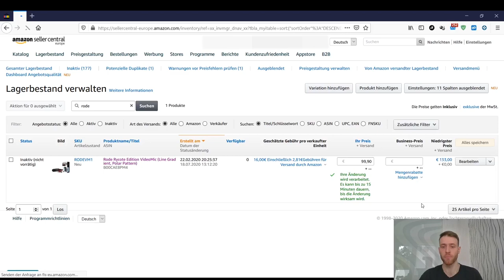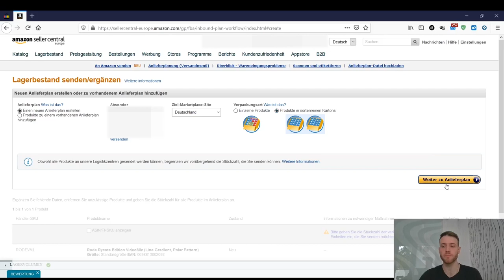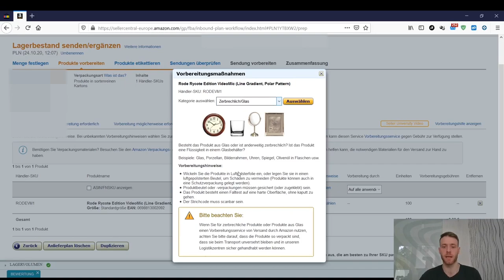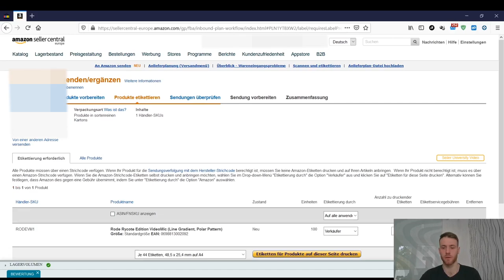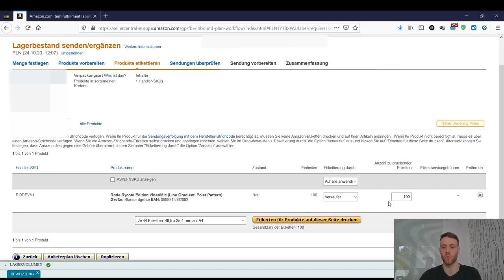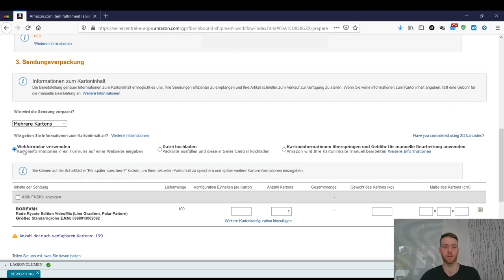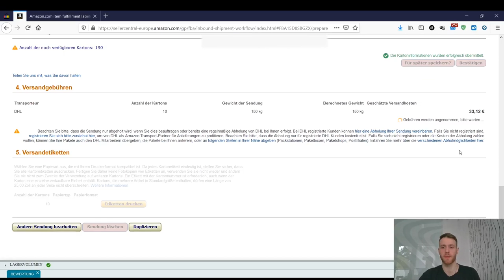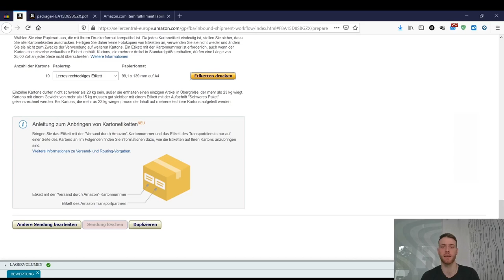Amazon Anlieferplan für FBA erstellen - Produkte ins Amazon Lager senden - Tutorial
Wer durch Amazon Produkte versenden möchte, muss für das FBA Verfahren die Waren an Amazon versenden.

Dafür muss als erstes ein Anlieferplan erstellt werden, um Amazon genau mitzuteilen was du in Ihren Zentrallager liefern lassen möchtest.

In diesem Video zeige ich dir Schritt für Schritt wie du einen Anlieferplan erstellst und worauf du achten solltest.